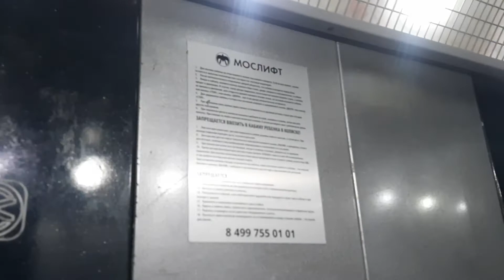Электрический лифт V=1 м/с, гр/п 400 кг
АДРЕС: Дмитровское шоссе дом 19 корпус 2

____[Сведение]____
МАРКА: КМЗ
ГОД: 1962 г. в.
НЫНЯЯ: КМЗ
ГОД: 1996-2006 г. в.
ДВИГАТЕЛЬ: 4AH-160
УСТАНОВЛЕН: 1962 г. в. ЗАМЕНЕН: 1996 г. в. МОДЕРНИЗИРОВАН: 2006 г. в.
ТИП ЛИФТА: Пассажирский
ВМЕСТИМОСТЬ: 5 человек
ВЫЗЫВНИКИ: GFA21240D10, ВП-2
КОЛИЧЕСТВО ЭТАЖЕЙ: 9 этажей
ГОД ПОСТРОЙКИ: 1962 г. в.